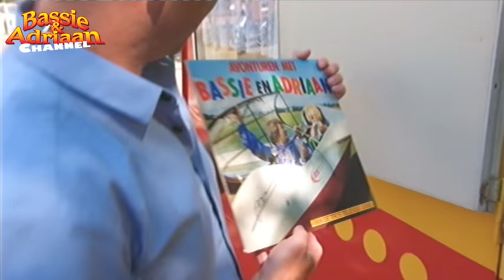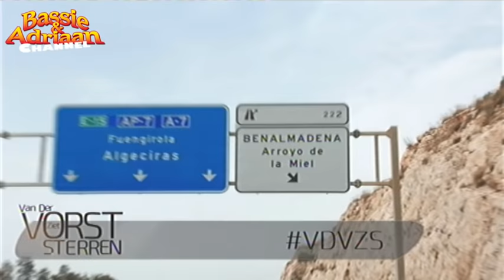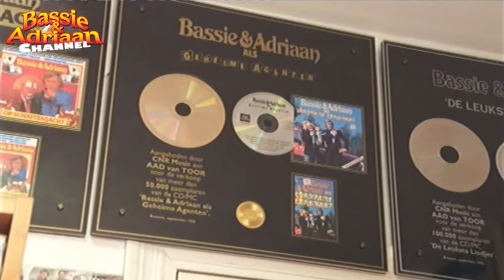Bassie & Adriaan te gast bij: VDV ziet sterren - 2015